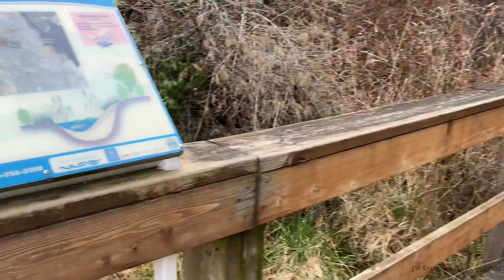Millstone River Estuary in Bowen Park